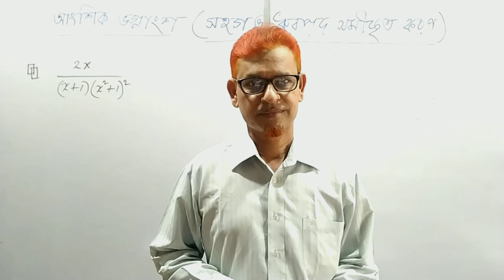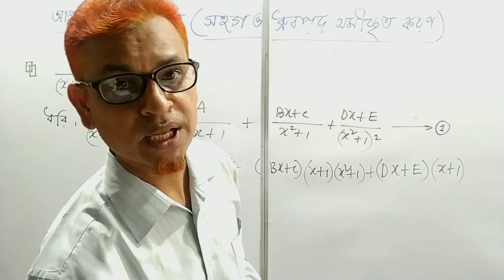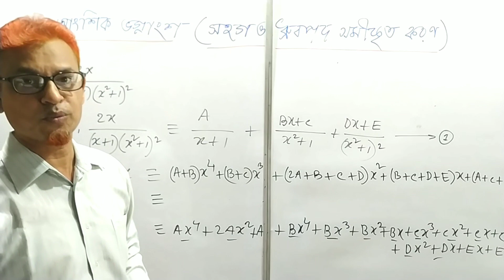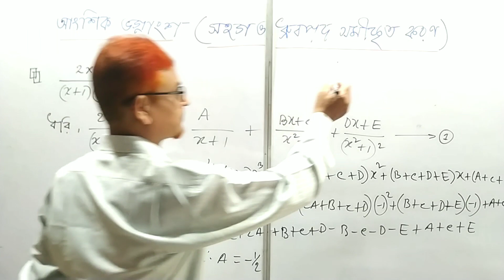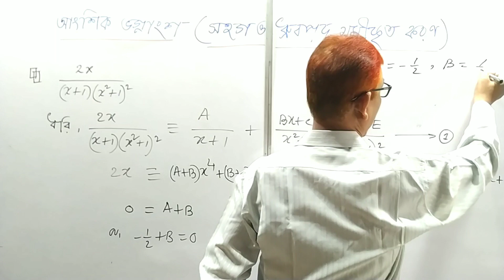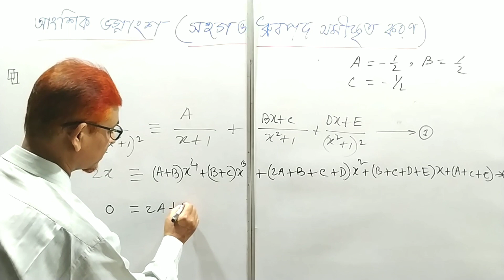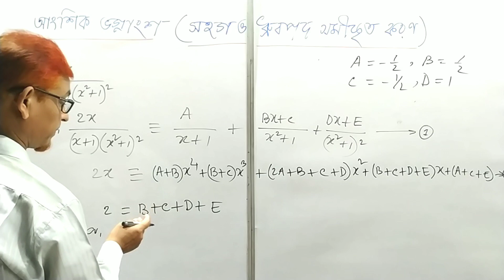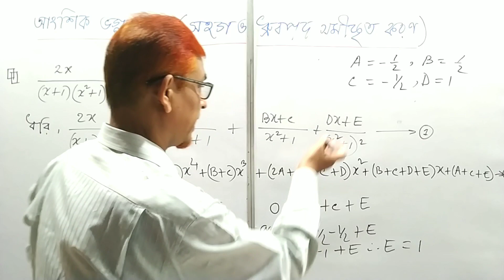H.Math || Chap : 2 || আংশিক ভগ্নাংশ || সহগ ও ধ্রুবপদ সমীকৃতকরণ || Class : 9-10